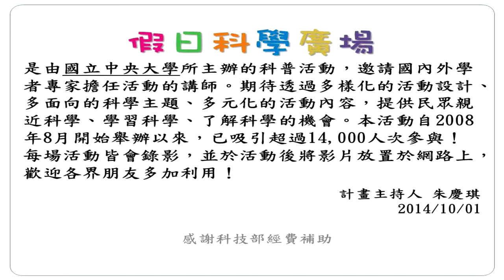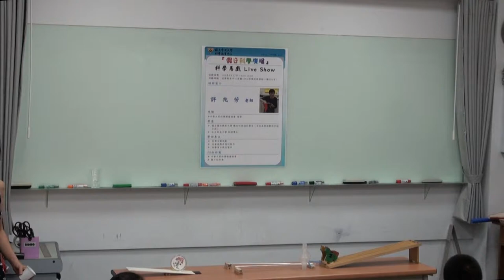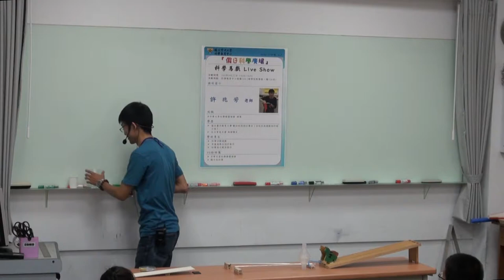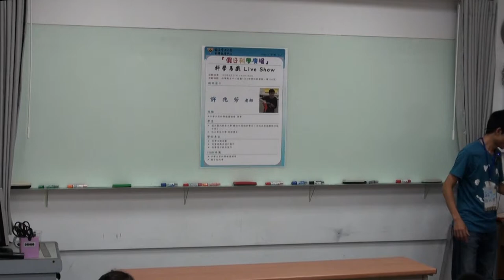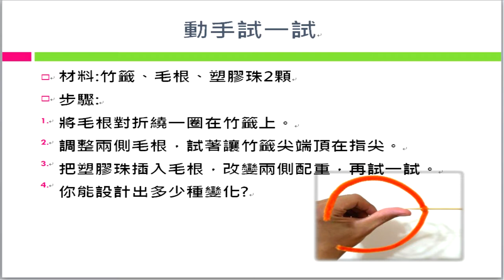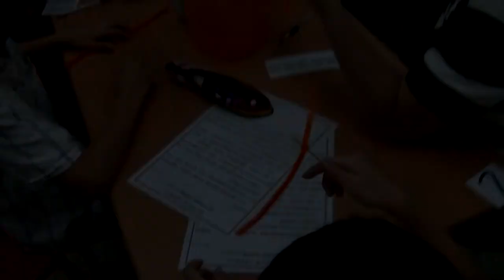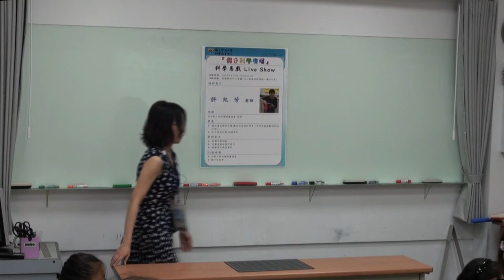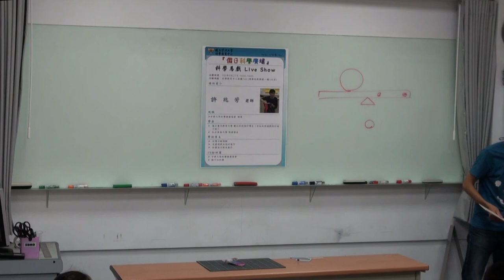[假日科學廣場] 科學馬戲Live show 1/4 (開場、平衡鳥)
103秋季 假日科學廣場

主講：許兆芳
活動時間：2014/09/27（六）